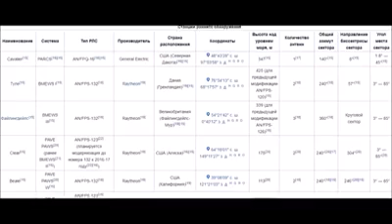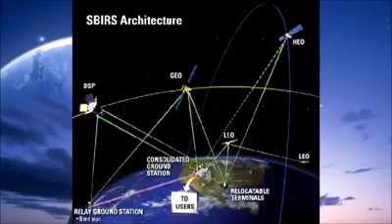В СТРАНЕ ДУРАКОВ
Послушайте дядьку - он говорит всё правильно.